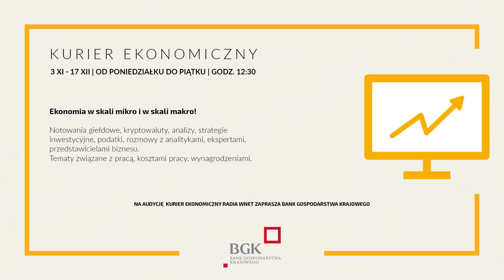Michał Wypij: Przymuszanie kogoś do szczepień jest przykładem tego jak kryzysem nie zarządzać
87.8 FM w Warszawie
95.2 FM w Krakowie
96.8 FM we Wrocławiu
98.9 FM w Szczecinie
103.9 FM w Białymstoku
104.4 FM w Bydgoszczy
106.1 FM w Łodzi
98.9 FM w Szczecinie

Poseł Porozumienia krytykuje dziennikarzy „Sieci” za artykuł dotyczący Jarosława Gowina oraz pomysł Lewicy obowiązkowych szczepień.

Dane do przelewu:

00-079, Warszawa